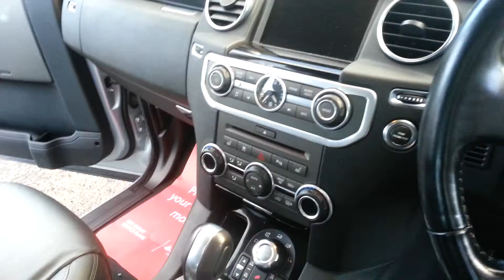Disco Silver 59 plate